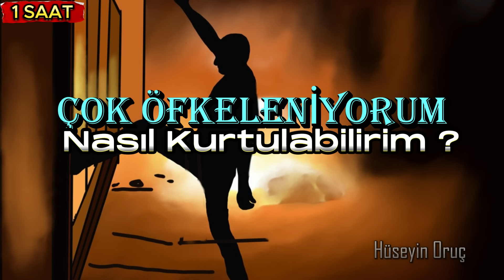SİNİRLENMEK İSTEMİYORUM | HÜSEYİN ORUÇ